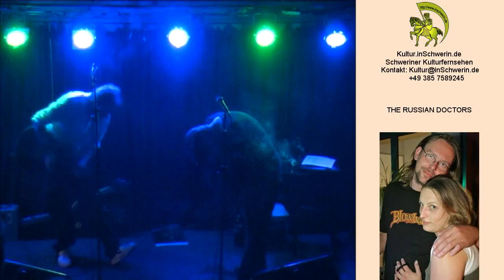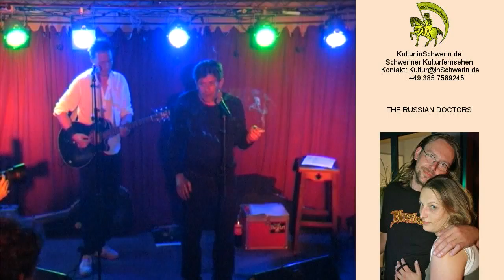Kultur inSchwerin 12 T 09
THE RUSSIAN DOCTORS ZeppelinClub Schwerin Meckl.